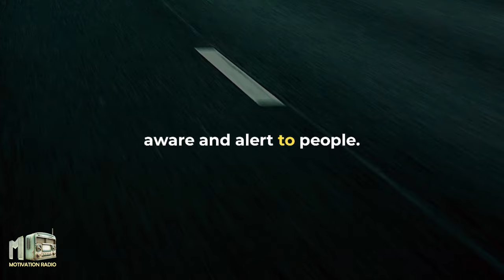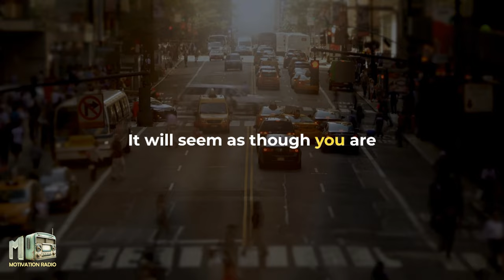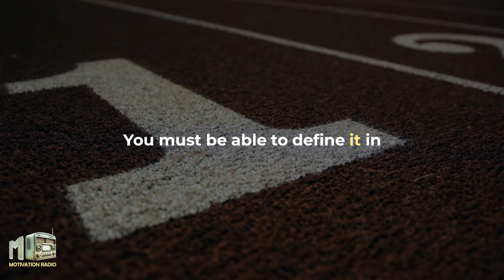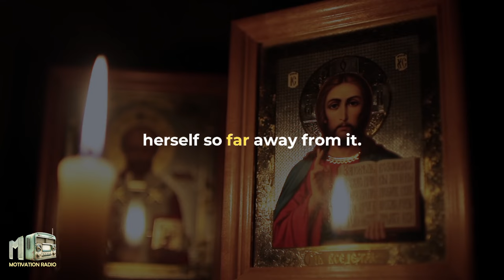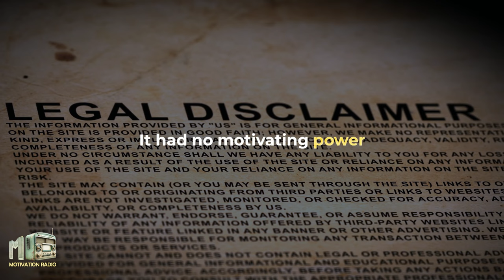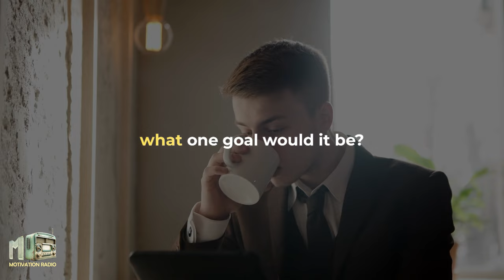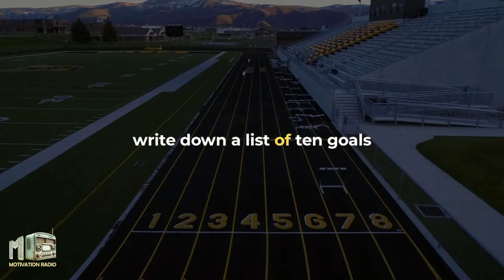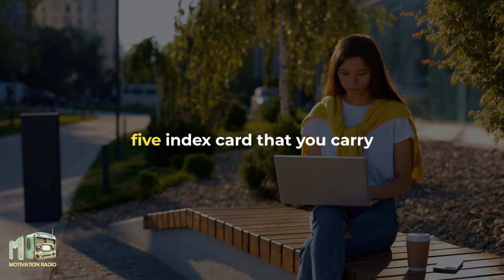Find Your LIFE PURPOSE | MUST LISTEN Motivational Speech | Motivational Radio 2023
Welcome to an inspiring journey on Motivation Radio! In this video, we've compiled and crafted a powerful speech, drawing inspiration from the brilliant mindset of Brian Tracy. We will guide you through a profound journey to help you discover your LIFE PURPOSE. This speech isn't just a reminder; it's a specific requirement for those seeking deep insights into life's purpose and how to create a life worth living. Be prepared to be inspired and redefine the goals of your life, starting right now.